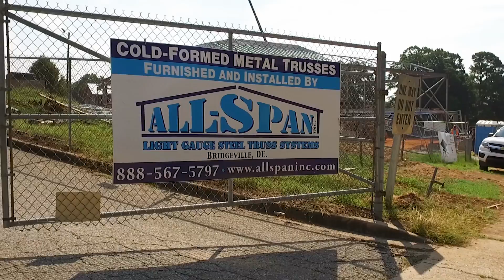B.D. Lee Elementary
Gaffney, SC